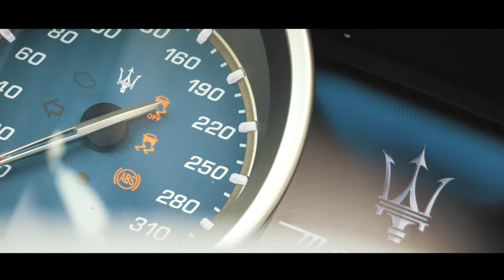Sixt Rent a Car | Sixt Stories: PostSixtEffect (Long Version)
Sixt rent a car international car rental locations all over the world.

Book now: sixt.info/RAC_Mietwagen